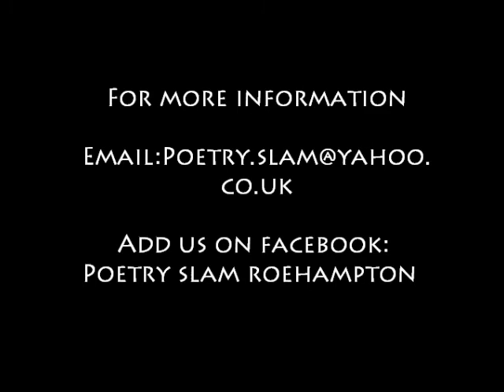Poetry Slam Roehampton - Jacob Ockenden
Poetry Slam @ Roehampton University
Wednesday 1st December 2010
Theme Life Experiences
Jacob Ockenden - 1st Place Contestant